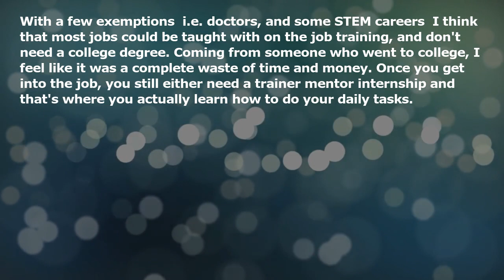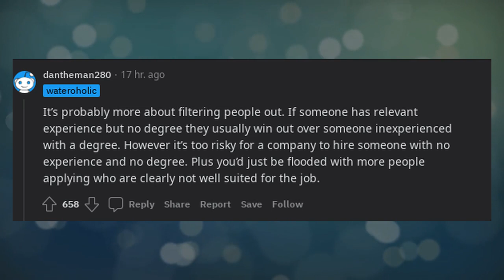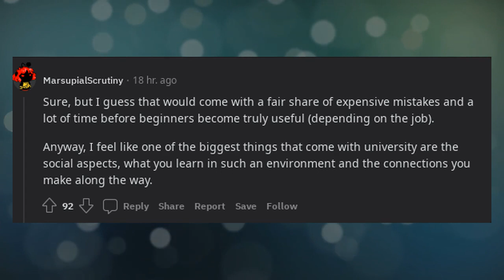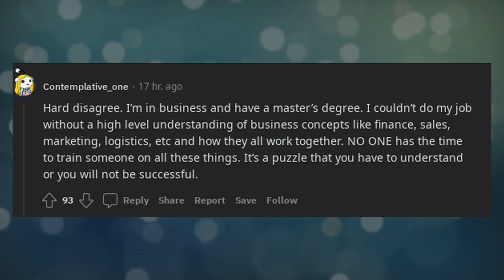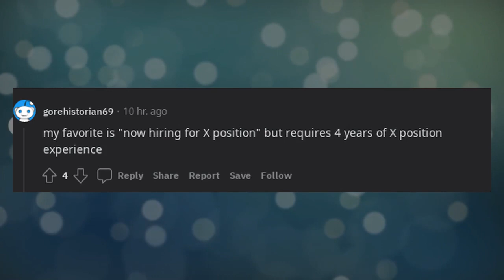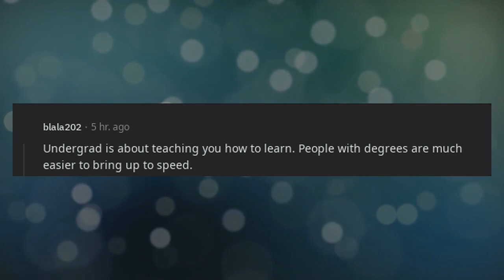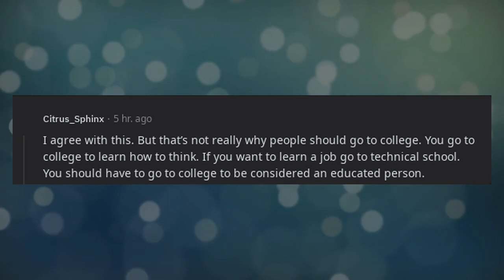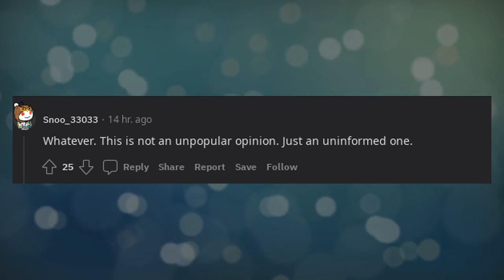Most jobs can be taught with on the job training and shouldn't require a college degree.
* 3Commas - Comprehensive cryptocurrency trading platform that allows its users to make use of automated trading bots as well as follow and copy the actions of successful traders and to create and track top portfolios